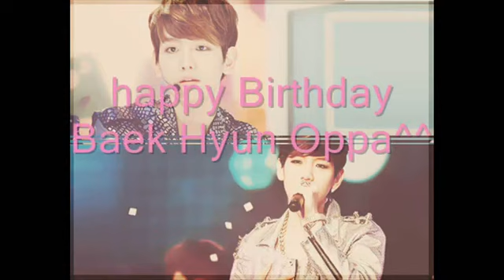EXO-K Baekhyun Birthday♥